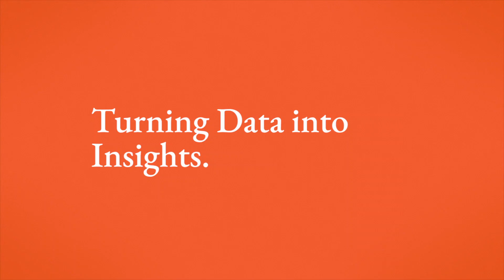Unlock the Unknown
In this video, we discuss the evolution of Ocean Insight from a supplier of spectroscopy products to a provider of spectral knowledge.

For more than 25 years we have discovered, refined and delivered new approaches to solving problems with spectroscopy and imaging technologies. We collaborate with science, research and industry customers to achieve ambitious goals, leveraging the power of light for advancement in health, safety and the environment.